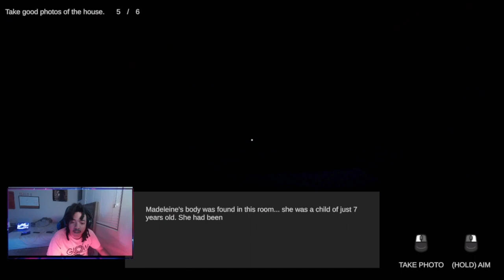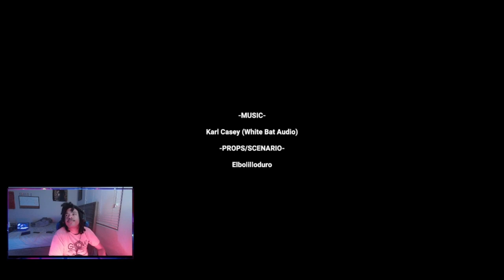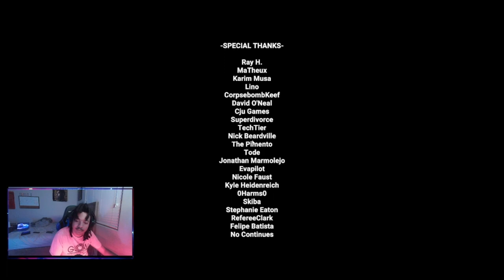IM THE GARBAGE MAN BUT THERES A KILLER ON THE LOOSE - TRASH NIGHT- WALKTHOUGH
list=PLclwt8e4DdidHhXLin63RtOtQauzDIIkl

list=PLclwt8e4DdidHpCK7NwLmJTmG90N8E42S&disable_polymer=true